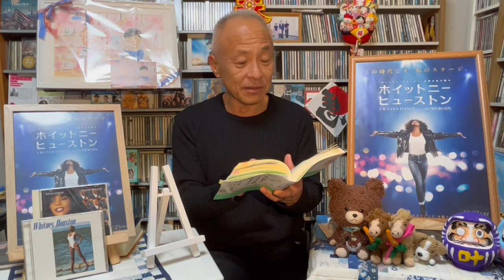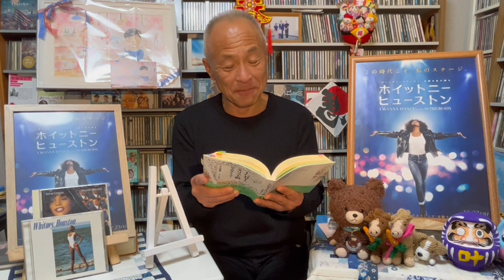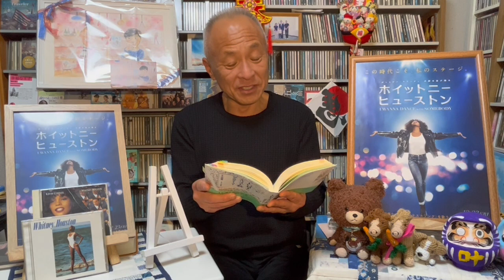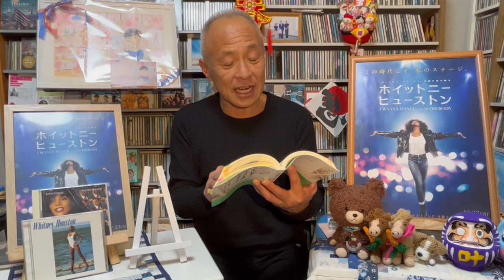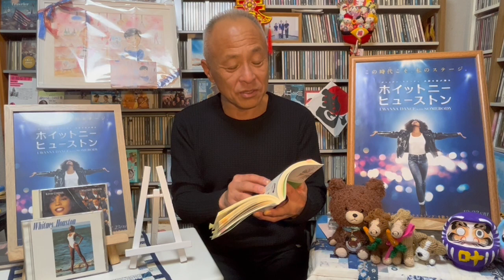【映画ホイットニーヒューストン】をより理解するための『LGBTとキリスト教』(日本キリスト教団出版局刊)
『LGBTとキリスト教』(日本キリスト教団出版局刊)

『映画ホイットニーヒューストン』

京都市在住のシンガーソングライター&作詞作曲家 堀内圭三が、自身の作品や提供した楽曲等をアップしています。
またシニアライフを豊かにしてくれる本や映画も紹介しています。
毎週火曜日午後9時からライブ配信『ほっこりカフェ』を配信していますので、どうか宜しくお願いします！

1960.5.5生まれ
1990年:NYアポロシアター『アマチュアナイトチャンピオン大会』で日本人初の入賞。
1994年:アニメ映画『ダークサイドブルース』の主題歌を歌う。
2016年〜KBS京都ラジオ『ホリー&春さんの祇園恋物語』(毎週月曜日午後8時~)
好評放送中！